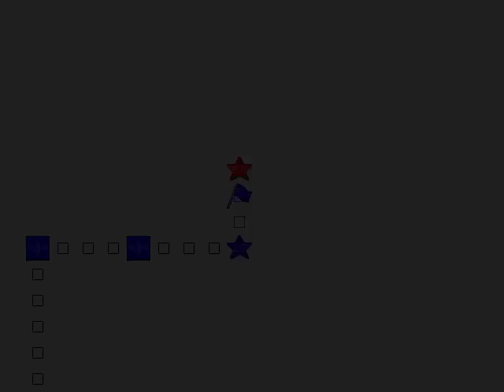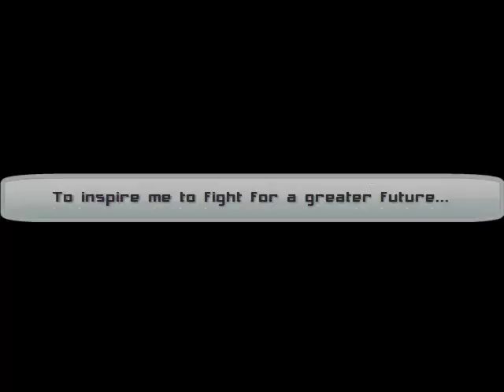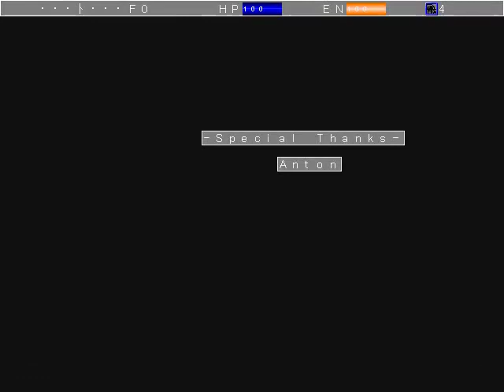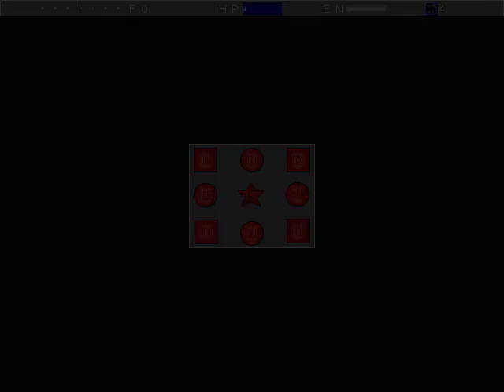Machine Shock! (4/4) The Rest Is...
Our mecha hero is confronted by a massive machine, but of course, it was no match for him. And now, the final battle ensues!